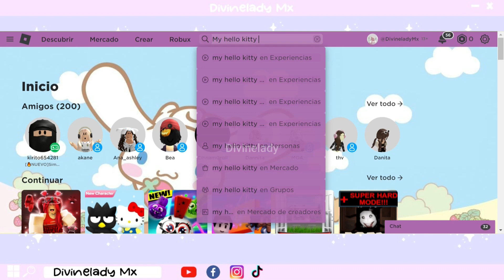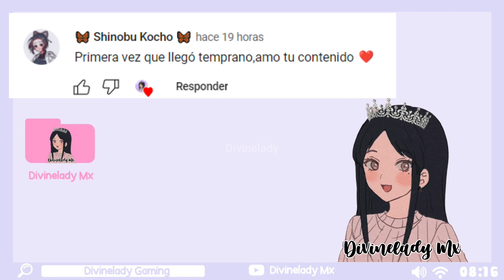CODIGO SECRETO CAFETERIA DE HELLO KITTY / REDEEM CODES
Hola Hola! Soy Divinelady Mx Hoy les comparto LA FORMA DE OBTENER UN ACCESORIO GRATIS EN ROBLOX DE CINNAMOROLL.

Explota tu creatividad al máximo.